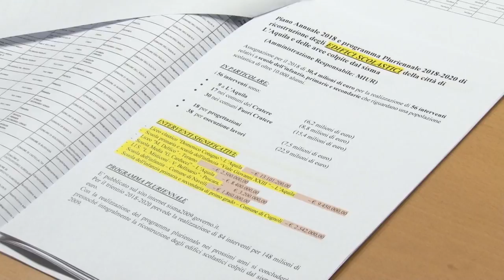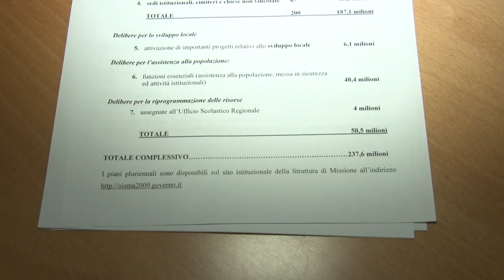Post ricostruzione. Arrivano 237 milioni di euro dal Cipe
Il presidente della Giunta regionale Luciano D’Alfonso ha illustrato oggi la delibera approvate ieri dal Cipe per la ricostruzione post sisma del 2009, contenenti risorse per  237 milioni e relativa a 200 interventi.